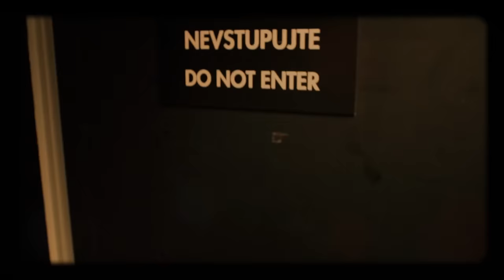Úvod - Show Jana Krause 27. 1. 2016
Hosté: Aňa a Lela Geislerovy, Jan Mühlfeit a Magdalena Mikulandová.